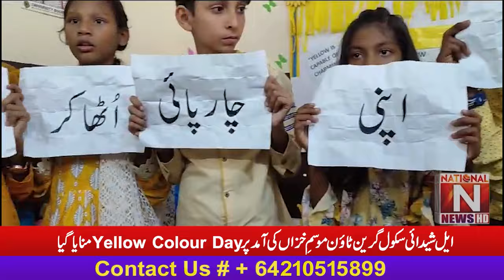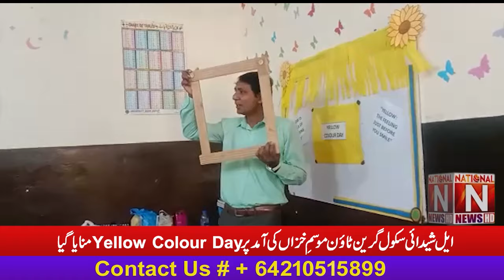El Shaddai School Green Town celebrated Yellow Color Day on the arrival of autumn